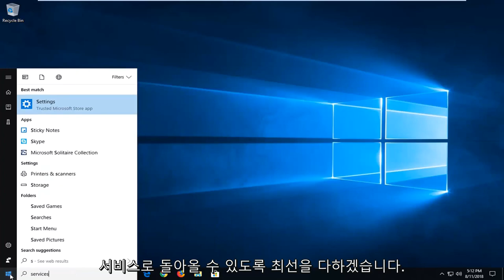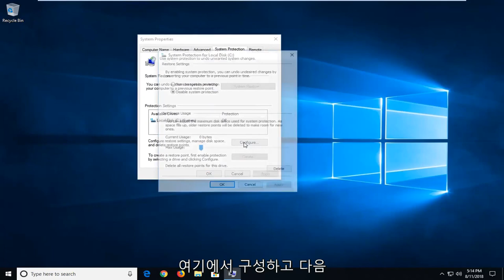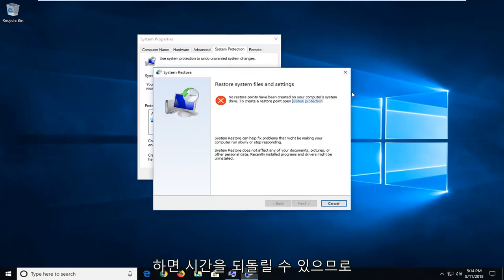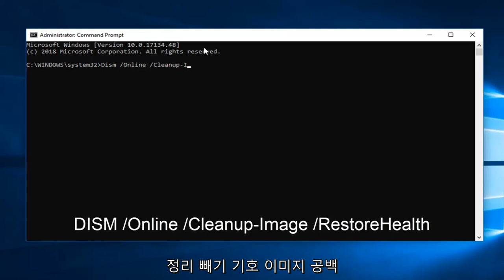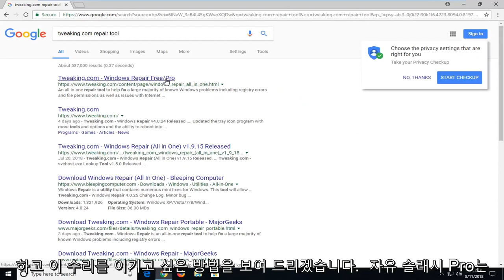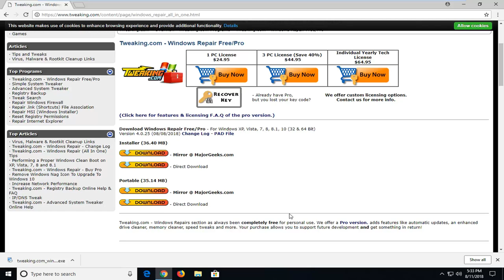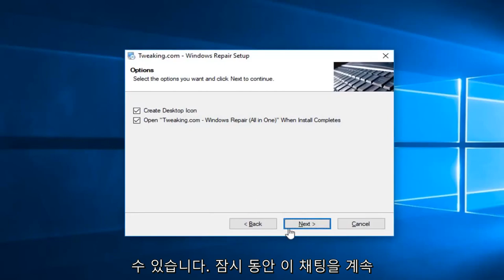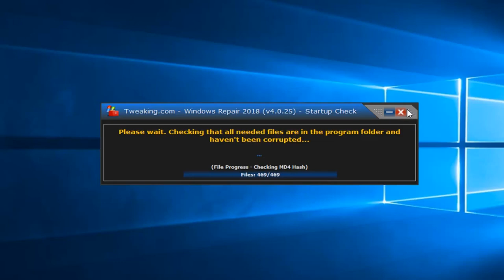Windows 10에서 오류 0x80070490을 수정하는 방법을 살펴보겠습니다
Windows 10/8/7에서 오류 코드 0x80070490을 수정하는 방법.

오류 0x80070490은 시스템 구성 요소 저장소 또는 CBS(구성 요소 기반 서비스)의 손상된 파일 또는 프로세스를 나타내는 상태 코드입니다. 두 서비스는 모든 Windows 관련 업데이트 작업을 실행하고 감독할 책임이 있습니다. 파일 내의 손상이나 손상으로 인해 Windows Update 구성 요소가 작동하지 않을 수 있습니다.